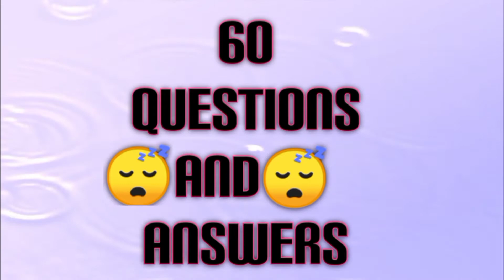Questions and answers(60) English speaking practice.